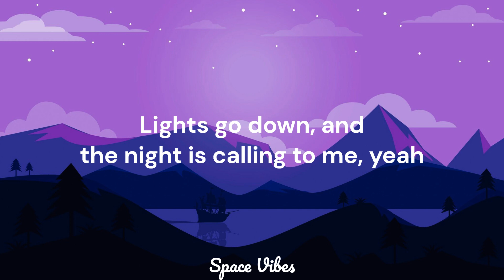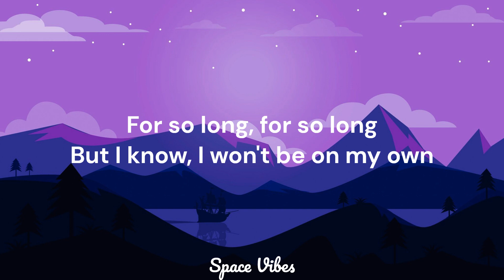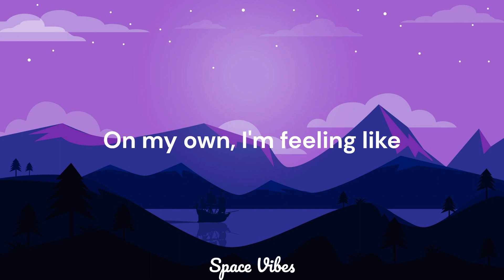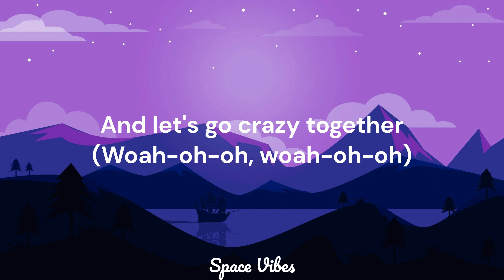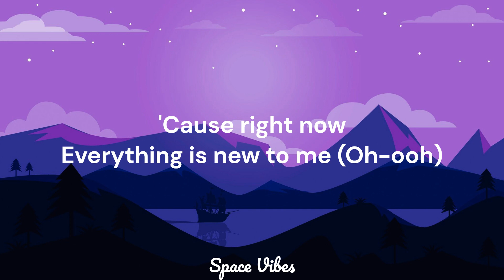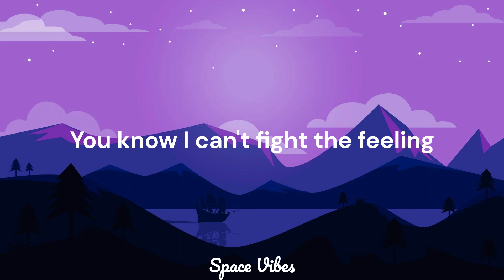Right Now - One Direction (Lyrics)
I love this feeling and

Right now
I wish you were here with me (Oh-ooh)
'Cause right now
Everything is new to me (Oh-ooh)

For so long, for so long
But I know, I won't be on my own

Right now
'Cause right now
Right now
And I could do this forever (Woah-oh-oh, woah-oh-oh)
And let's go crazy together (Woah-oh-oh, woah-oh-oh)